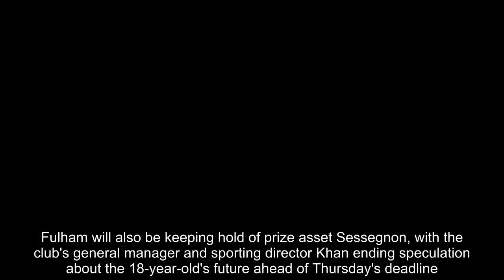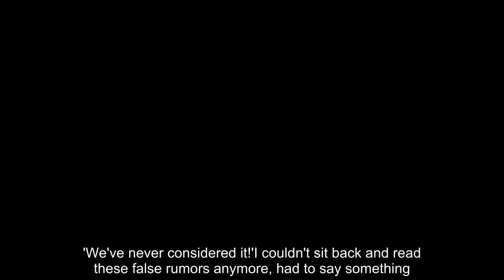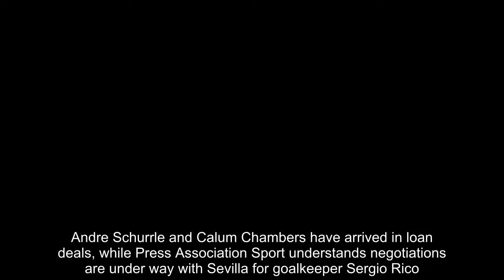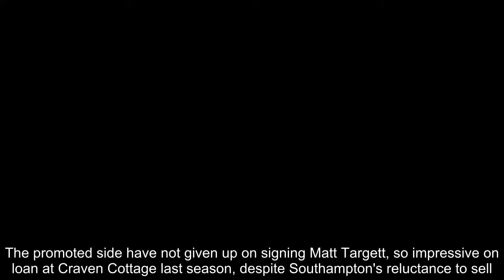Breaking News - Fulham chief insists Ryan Sessegnon is going nowhere this summer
Highly-rated Fulham teenager Ryan Sessegnon is not going anywhere, vice chairman and director of football operations Tony Khan has said.The west Londoners have not held back in their preparations for life back in the Premier League, making a number of eye-catching acquisitions.Fulham will also be keeping hold of prize asset Sessegnon, with the club's general manager and sporting director Khan ending speculation about the 18-year-old's future ahead of Thursday's deadline.   RELATED ARTICLES  Previous   1   Next   'He is a player we don't want to lose': Brendan Rodgers...  New Fulham signing Alfie Mawson set to miss opening three...  Calum Chambers set for medical at Fulham after Arsenal agree...  Marcos Rojo to Everton, Danny Ings to Crystal Palace and...  Share this article   Share   'We're not selling @ryansessegnon,' he wrote on Twitter. 'We've never considered it!'I couldn't sit back and read these false rumors anymore, had to say something.'Ryan's key to this @fulhamfc squad; he's one of the top young talents worldwide and in our plans for @premierleague success. Come on Fulham!'Fulham clearly mean business this season, having secured permanent deals for Jean Michael Seri, Maxime Le Marchand, Fabri, Aleksandar Mitrovic and Alfie Mawson.  Andre Schurrle and Calum Chambers have arrived in loan deals, while Press Association Sport understands negotiations are under way with Sevilla for goalkeeper Sergio Rico.Fulham are understood to be active in the transfer market ahead of Thursday's deadline, with left-back an area they are looking to strengthen.The promoted side have not given up on signing Matt Targett, so impressive on loan at Craven Cottage last season, despite Southampton's reluctance to sell.   RELATED ARTICLES  Previous   1   Next   'He is a player we don't want to lose': Brendan Rodgers...  New Fulham signing Alfie Mawson set to miss opening three...  Calum Chambers set for medical at Fulham after Arsenal agree...  Marcos Rojo to Everton, Danny Ings to Crystal Palace and...  Share this article   Share